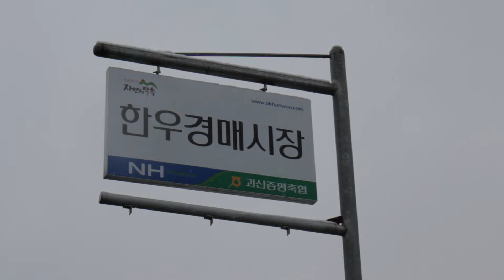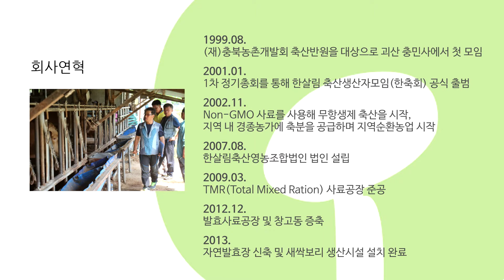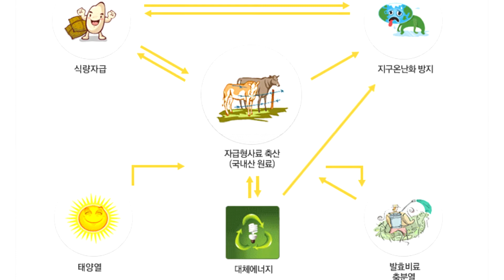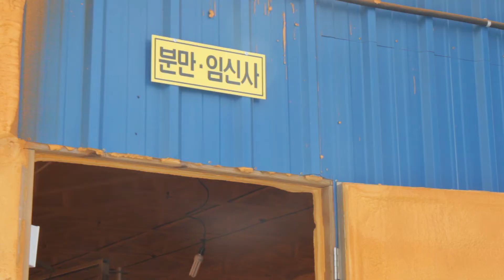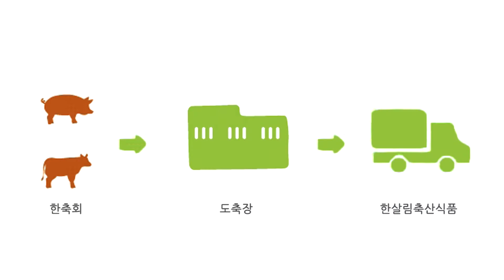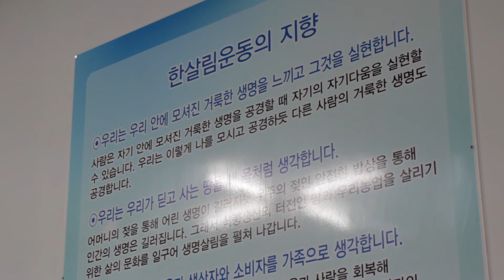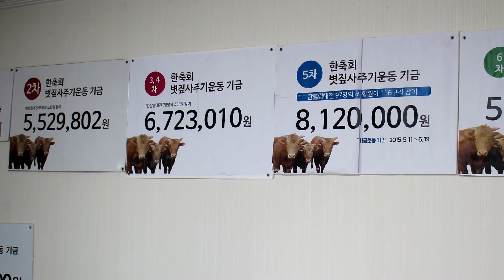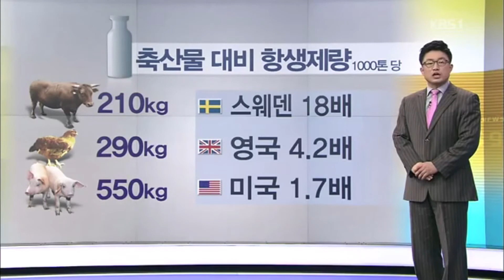한살림축산영농조합법인 한축회 홍보영상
영상제작 : 스튜디오 느린손(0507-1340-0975)